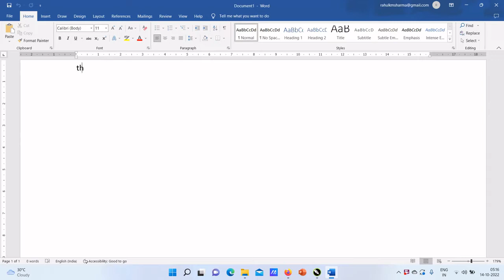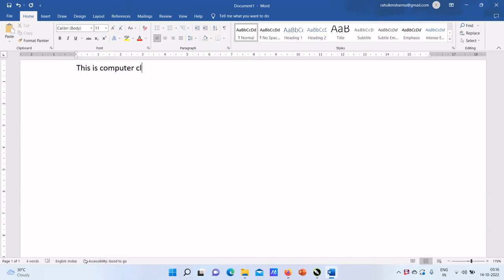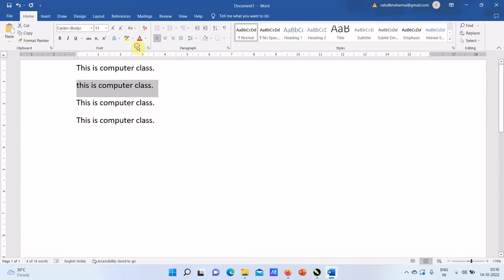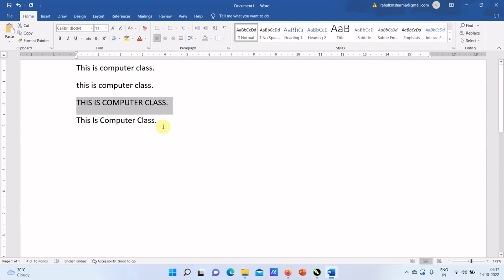Change Case in Word, What is Change Case in Word, Change Case क्या होता है, Change Case, Changecase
Change Case in Word, What is Change Case in Word, Change Case क्या होता है, Change Case
Use of Change Case in Microsoft Word,
Type of Change Case in Microsoft Word,